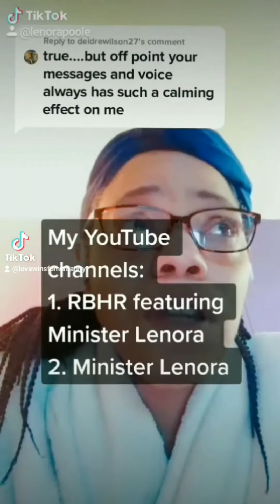Minister Lenora's response on TikTok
Let's talk about it family.